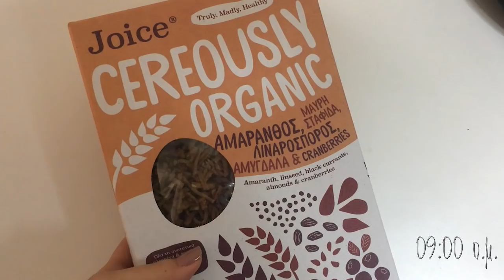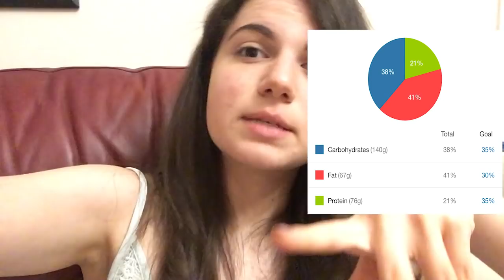Τι έφαγα σήμερα | Ιδέες για υγιεινή διατροφή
Σήμερα αποφάσισα να σας δείξω τι τρώω σε μια τυπική μέρα στο σπίτι ! Ελπίζω να πήρατε κάποιες ιδέες για υγιεινή διατροφή και αν κάτι θέλετε να το αναλύσουμε παραπάνω αφήστε μου σχόλιο! Μου αρέσει πάρα πολύ τώρα τελευταία να είμαι δημιουργική με το φαγητό μου και να τρώω σωστά. Έχω περάσει πολλά χρόνια σε πόλεμο με το σώμα μου και σε πόλεμο με το φαγητό. Πλέον όμως νιώθω ότι έχω περάσει στην άλλη πλευρά. Και ότι έχω μάθει πολλά πράγματα που ανυπομονώ να τα μοιραστώ μαζί σας! Οπότε αν σας ενδιαφέρει και σας να μαθαίνετε για το διατροφικό μου ταξίδι κάντε ένα λάικ στο βίντεο ή αφήστε μου ένα σχόλιο για να κάνω περισσότερα και αναλυτικότερα τέτοια βίντεο :D Επίσης, ξέρω ότι με 1.500 θερμίδες που έφαγα κάποιος άλλος θα έχανε κιλά και ίσως να του ήταν πολύ λίγες. Κρατήστε όμως στο μυαλό σας ότι εγώ έχω μόλις βγει από μια περιοριστική πρωτεινική δίαιτα που κράτησε πολύ καιρό. Επομένως τώρα βρίσκομαι ακόμα σε ένα μεταβατικό στάδιο και έχω αυξητικές τάσεις. Χρειάζεται να προσέχω αρκετά για να μη πάρω πίσω τα κιλά που έχασα και σιγα σιγα να αυξάνω τις θερμίδες μου σταδιακά.